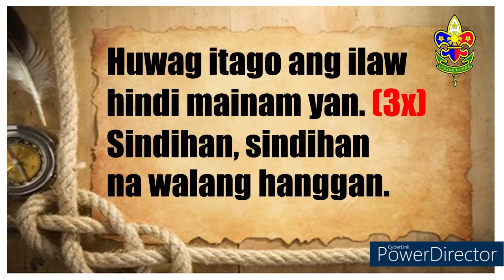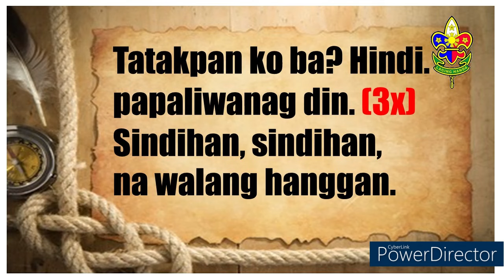ITONG ILAW NG SCOUTING